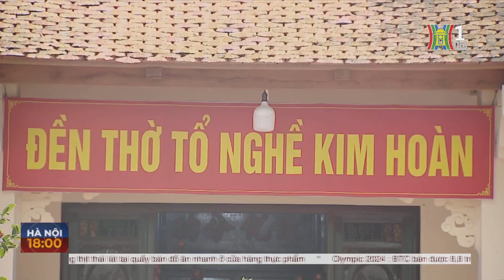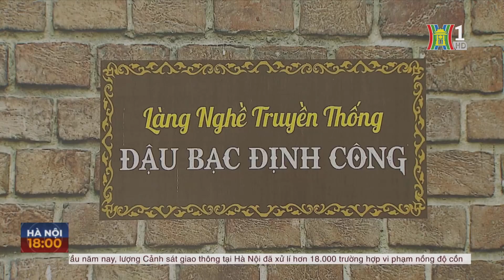Tinh xảo nghề Đậu bạc ở làng Định Công | Tin tức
Từng là một trong bốn nghề truyền thống bậc nhất Kinh thành Thăng Long xưa, trải qua bao thăng trầm, nghề đậu bạc làng Định Công trước đây (nay là phường Định Công, quận Hoàng Mai, Hà Nội) dần bị mai một.  Nhưng nhờ bao công sức, tâm huyết của những nghệ nhân ít ỏi còn lại, nghề đậu bạc đã dần được phục hồi, trở thành một nét độc đáo của đất Hà Nội nghìn năm văn hiến